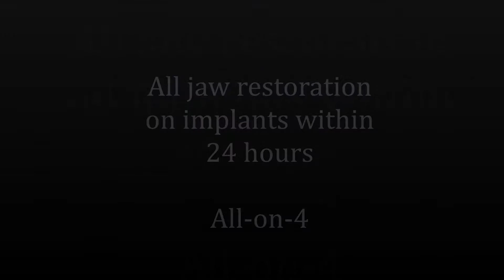Restoration of dental implants within 24 hours. Papadent Clinic in Vilnius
Papadent clinic's professionals work with a common goal - a healthy and beautiful smile. Clinic's CEO Tomas Stumbrys every day performs complicated dental surgeries that patients' dreams would come a reality.
A CT scan shows a three-dimensional image (3D) of the mouth and the surrounding tissues, so we recommend it to patients prior to surgical procedures in order to accurately plan treatment and evaluate the condition of the bone, its thickness, and to analyse everything in three planes.
Replace missing teeth with dental implants and fixed beautiful teeth in just 24 hours! Currently the most advanced All-on-4 technique helps to recover all teeth.
A lot of people are afraid to go to the dentist, so the teeth remain untreated, but only few knows that in these cases a dentistry during dozing, when sedation is used, can help. S